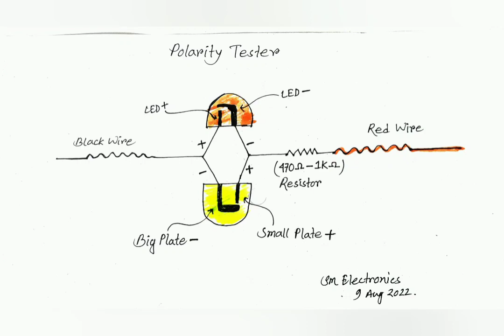very useful device || battery polarity tester circuit